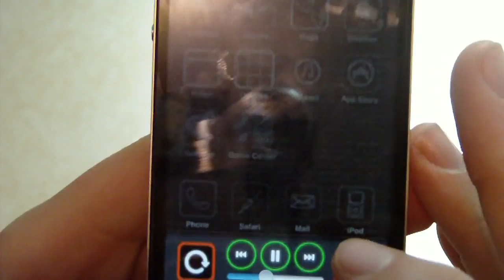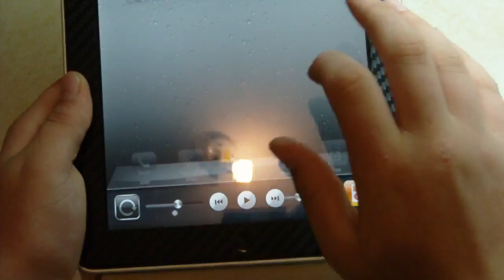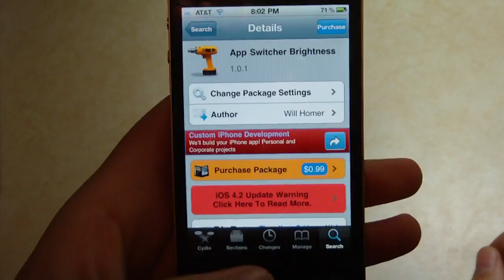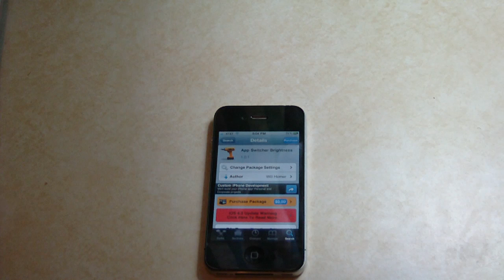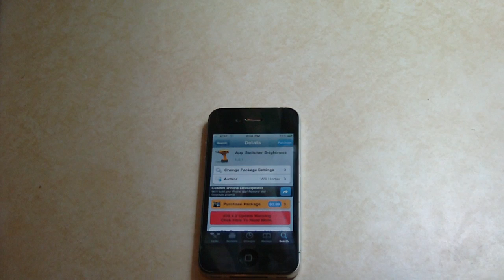iOS Cydia Tweak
The tweak is called: App Switcher brightness

Theme I am using: Celeste Hd

I am now a YouTube Partner!!!